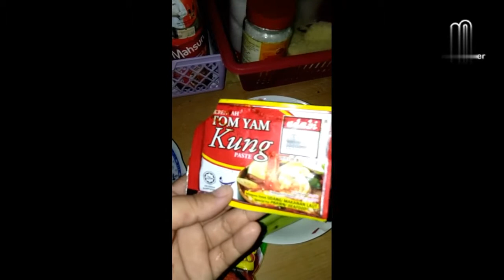How to make cookie ""Udang masak Asam Pedas"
Bahan Bahan
1.Udang
2.Bawang Mera/puti
3.Bawang Besar@Bombai

4.Kentang
5.Peranca Asam Pedas&Tom Yam
6.secukup Rasa, garam, ajinomoto